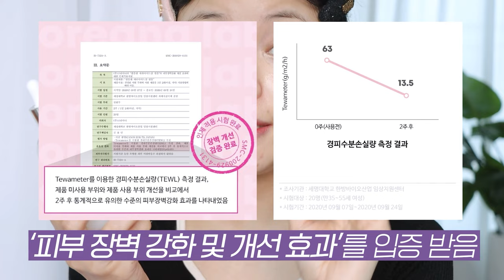Sub)겨울철,당신의 화장이 들뜨고 안먹는 이유?😭..▶️갈라지지 않는 매끈 베이스 6가지 팁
🔈이 영상은 ‘앰플엔’의 유가광고를 포함하고 있습니다
🔈브랜드로부터 무상으로 제공받은 선물 등이 포함 되어 있습니다

•Timeline⏱

00:00 영상시작
00:24 안녕 미유드으으을
01:11 오늘 영상의 주제‼️
01:33 겨울에 화장이 더 뜨는 이유?
02:14 중요한 키워드 2가지
02:22 올바른 각질제거?
02:52 각질케어 방법?
03:03 각질케어팁1
03:21 각질케어팁2
03:56 각질케어 후 관리
05:39 기초케어 시작
06:40 1단계
07:51 2단계
11:30 화잘먹 소소팁
12:13 3단계
14:00 마지막 소소팁
14:20 악건성 참고⭐️
15:11 파데 바를 때 주의사항
16:20 매끈 베이스 인증

•product💕

각질제거:

1.마스크팩 + 해면스펀지

아임프롬 imfrom
[아임프롬 허니 마스크]
[imfrom honey mask]

아임프롬 imfrom
[아임프롬 피그 스크럽 마스크]
[imfrom fig scrub mask]

+얘네들은 제가 사용하는 워시오프팩인데요!
얘네 섞어서 두툼하게 올려주고 10-15분 후에
‘해면스펀지’로 부드럽게 닦아내주시면
정말 자극없이 벗겨지고 피부 매끈해집니다
(주 1-2회 권장)

각질 벗겨내는게 부담스러운 민감미유들은
그냥 수분진정팩(워시오프) 올려주고 해면스펀지로 닦아내줘도 충분히 각질제거 됩니다~!
(횟수 상관없음)

2.효소클렌저

벤튼 benton
[굿바이 레드니스 클렌징 파우더]
[goodbye redness cleansing powder]

+요즘 제가 사용하는 저자극 효소클렌저 입니다!
화학적각질제거+물리적각질제거 함께 가능해유!
이런 파우더(효소)클렌저들은 모공청소용으로 부담없이 매일 사용할 수 있는게 장점이에요

특히 각질 잘 생기는 겨울에 정말 필수템입니다 ㅠㅠ 트러블성 피부 미유들에게도 추천

3.해면스펀지

+해면스펀지 가성비템 두개 추천하구 갑니다 ~!

기초케어:

토너/

넘버즈인 numbuzin *제품제공
[모공제로 깐달걀 토너패드]

바이오더마 bioderma *직접구매
[하이드라비오 에센스로션]

세럼/

앰플엔AMPLE:N *유가광고
[세라마이드샷 앰플]

올리브영 온라인몰 단독 세일중이에요 !!!

진짜 세라마이드는 겨울가을 필수 성분이니까 꿀피부 로망 미유들은 저한테 속았다 치고 그냥 한 번 써보세요 정말

그리고 이 앰플이 ‘화잘먹 치트키’ 그 자체.
(저는 요즘 디바이스랑 같이 사용중인데 속건조 정말 좋아졌어요..10월 중순 업로드 한 모닝루틴 영상 참고!!⭐️)

크림/

제스젭 gesgep *내돈내산
[베어 크림]
[bare cream]

포슐라 fossula *내돈내산
[하이드라퍼스트 퍼밍 크림]

에스트라 aestura *내돈내산
[아토베리어 365 크림]

미스트/

달바 dalba *제품제공
[화이트 트러플 미스트 세럼]

스펀지/

더툴랩 thetoollab*내돈내산
[해피림 메이크업 스펀지 퍼프]